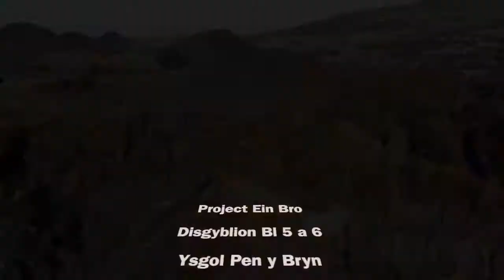Ein Bro : Dyffryn Ogwen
Prosiect 'Ein Bro' Ysgol Pen y Bryn Bethesda